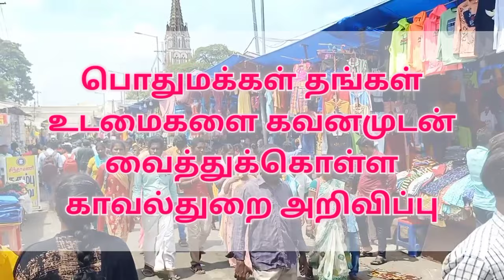திருச்சியில் தீபாவளி விற்பனை |Trichy Deepavali sales | நம்ம திருச்சி |namma Trichy |Deepavali 2022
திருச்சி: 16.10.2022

தீபாவளி பண்டிகையையொட்டி திருச்சியில் ஜவுளிகடைகளில் அலைமோதிய மக்கள் கூட்டம் :

ஆடை ரகங்களை ஆர்வமுடன் தேர்வுசெய்தனர்.

தீபாவளி பண்டிகைக்கு இன்னும் ஒரு வாரமே இருக்கும் நிலையில்  சென்னைக்கு ஒரு டி நகர் போல, திருச்சியில் மலைக்கோட்டை என் எஸ் பி சாலை எப்பொழுதும் பரபரப்பாக காணப்படும்.
இன்று காலை 12 மணி நிலவரப்படி பொதுமக்கள் ஆயிரத்துக்கும் மேற்பட்டோர் தங்கள் குடும்பத்துடன் வருகை தந்து தங்களுக்கு தேவையான புத்தாடைகளை வாங்குவதில் ஆர்வம் காட்டினர்.